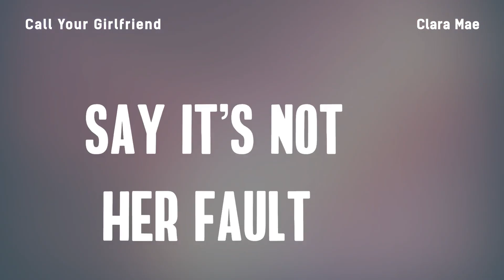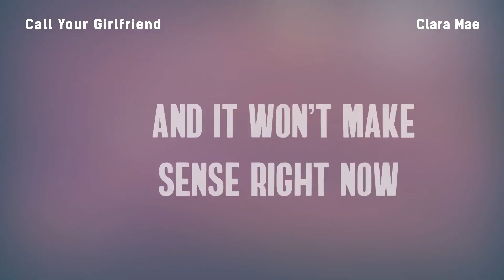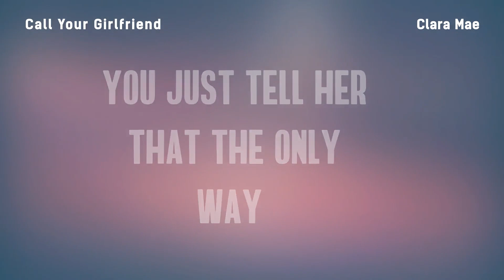Clara Mae - Call Your Girlfriend (Lyrics)